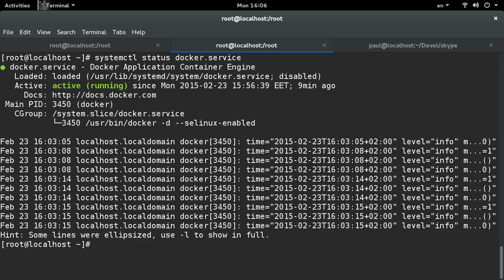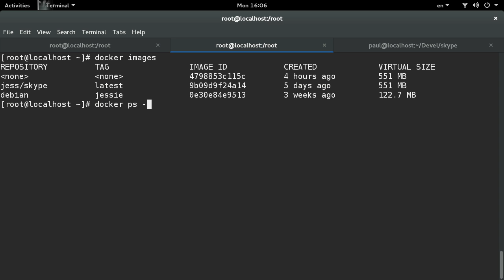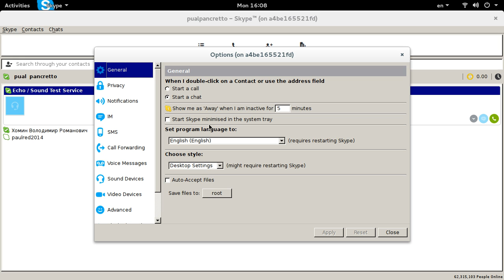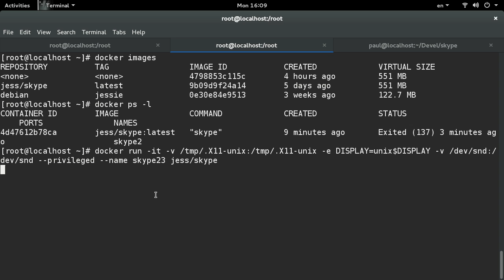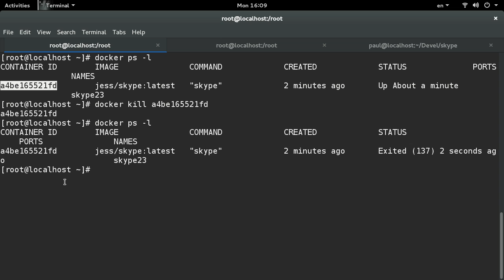How to run Skype in Docker Containter